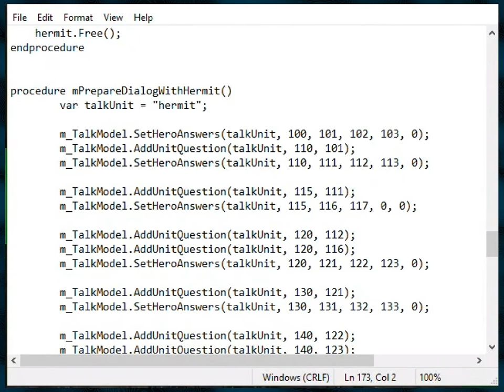Pocket FALLOUT Part 13 — Matryoshka Molerat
Have you ever wanted to get C&D'd by Bethesda? Multiple times? Well, some guy in Russia did, so here we are. It's Pocket F.A.L.L.O.U.T., a game that's obscure because it has literally no right to exist whatsoever.

Pocket FALLOUT is a unique project that allows the user to plunge into the boundless world of a post nuclear, traveled wasteland. Feel complete freedom and enjoy the atmosphere of the good old RPG Fallout, based on which this project was created. And all this is FREE on your PDA!

Pocket FALLOUT is a role-playing game (RPG) for mobile devices based on Windows Mobile 2003, WM5, WM 6.x, as well as desktop PCs based on Win9x, WinXP, Vista.

The gameplay is characterized by the display of game objects in the form of an isometric projection, turn-based battles, the ability to create and develop your own character that has a unique character and skills. The game has cross-platform resources that work equally on both PDAs and PCs. The game is fully optimized to work on a PDA without any special technical bells and whistles.

The game features the most significant features similar to those that existed in Fallout 1.2.